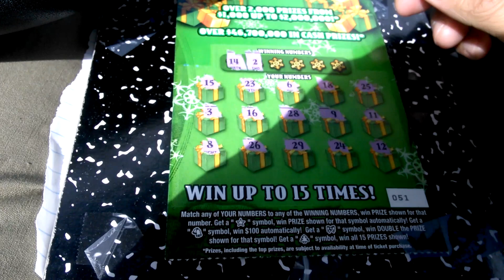Florida lottery scratchoff #4889